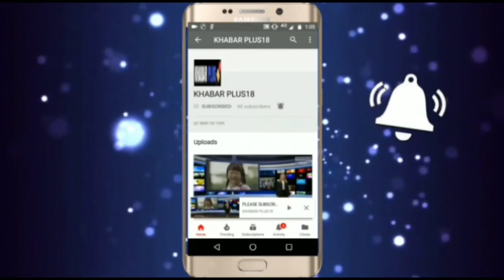सुखबीर सिंह जौनापुरिया के प्रेस को बेबाक जवाबSukhbir Singh Jaunapurias blatant response to the press